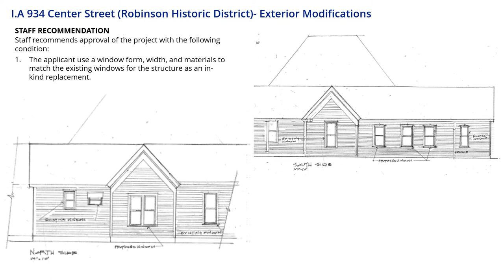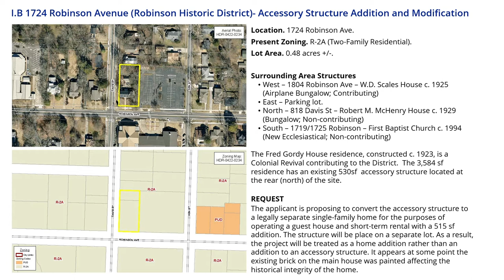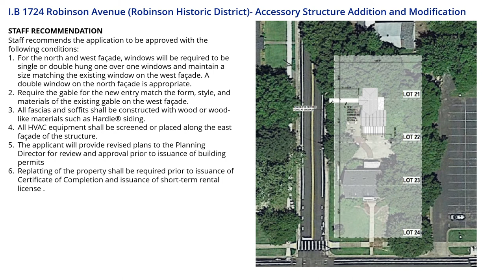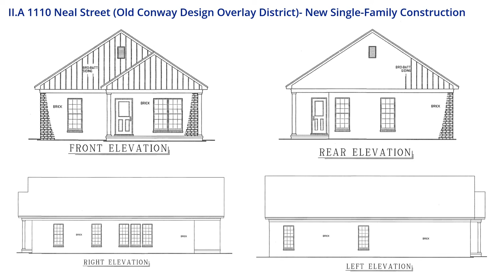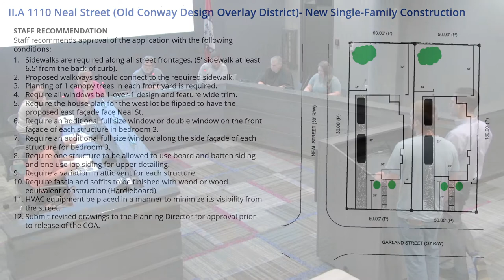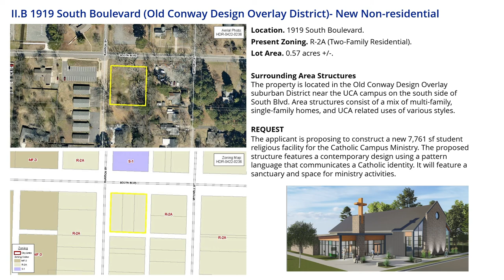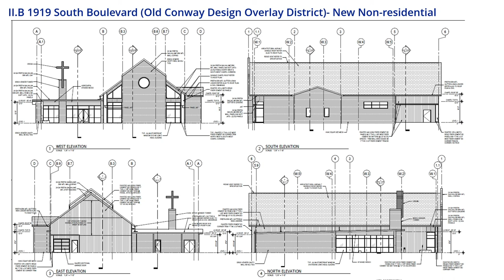April 25, 2022 - Historic District Commission Meeting